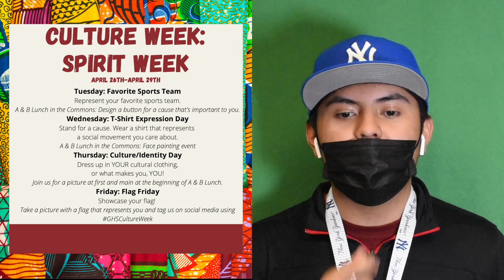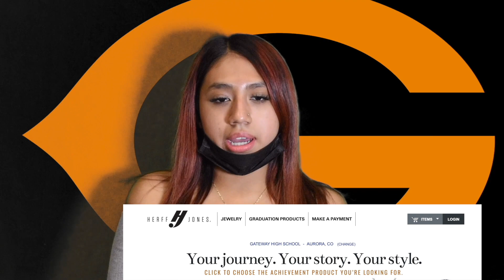OLY TV 4 20 22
Host: Leslie, Lulu, Luis, Luisa, Alex, Ronan, Ytzel
Segment: Campus News,